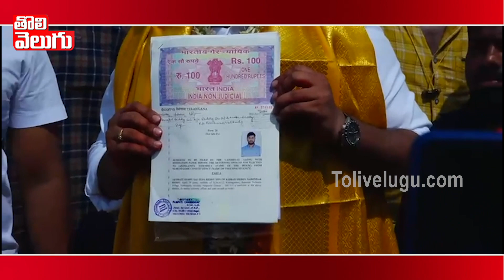మునుగోడులో ఎడ్లబండిపై వచ్చి నామినేషన్ వేసిన యువడాక్టర్!!|Komatireddy Sai Teja Reddy In Munugode Race